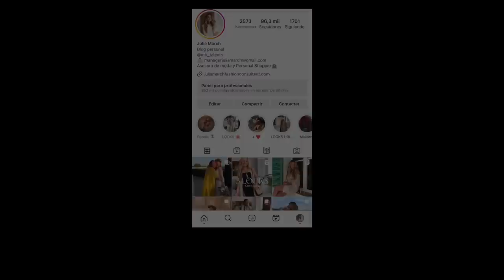7 DIAS 7 LOOKS - Mis looks de la semana | Julia March